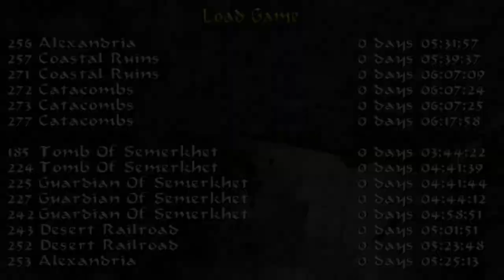Let's Play* | Tomb Raider IV: The Last Revelation | Level 15: Catacombs